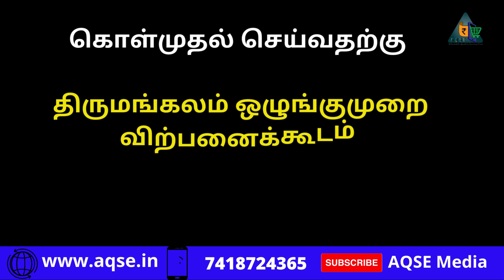ராகி கிடைக்கும் | கேப்பை விற்பனைக்கு உள்ளது | Finger Millet Available For Sale | Raagi For Sale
Finger Millet Availabke For sale | ராகி விற்பனைக்கு | Raagi For Sale | Tirumangalam Market

Wholesale Business Deals
Direct From Farmers

Kindly Contact
AQSE Media
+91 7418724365